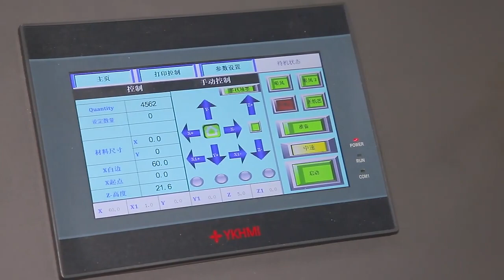Sunthinks SE528 single pass printer for corrugated cardboards.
1.SE528 is equipped with 16 Epson original I3200 printheads.
2.The max printing width is 528mm, and the max printing speed is 50m/min.
3.Support variable data printing, such as text, QR code, barcode, etc.
4.Multi-task continuous printing without waiting.
5.Independent research and development, multiple patent protection.